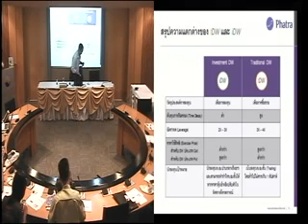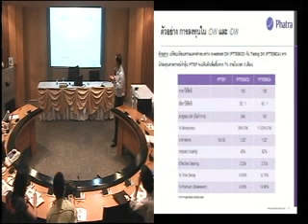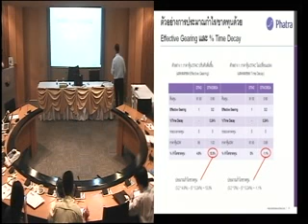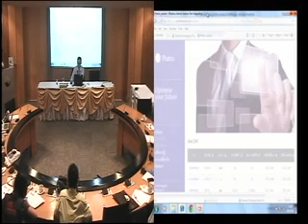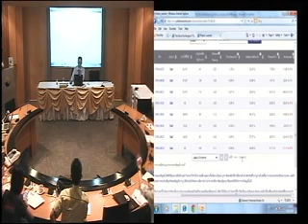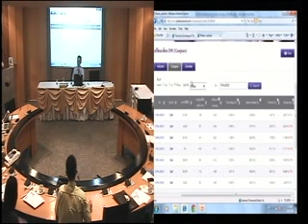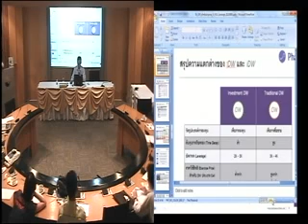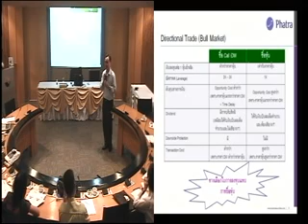06 iDW สำหรับนักลงทุน VI หัวใจ Leverage ตอนที่ 4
โดย คุณนภดล นิมมานพิภักดิ์  ผู้ช่วยกรรมการผู้จัดการ
บริษัทหลักทรัพย์ ภัทร จำกัด (มหาชน)